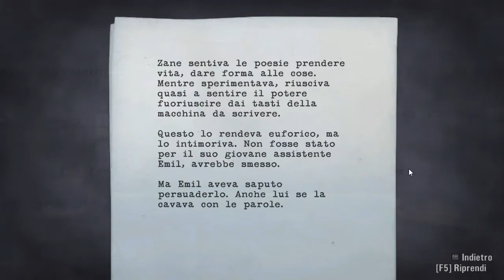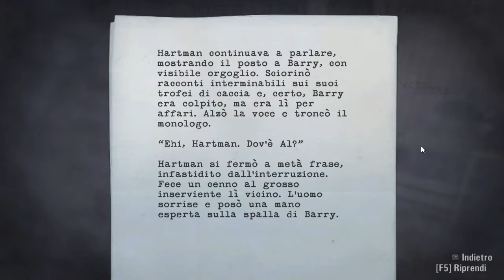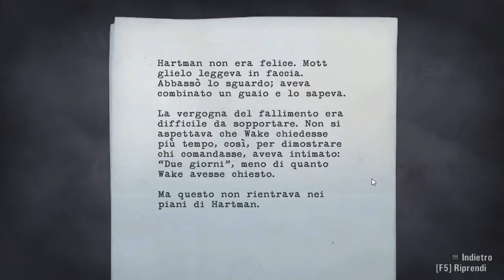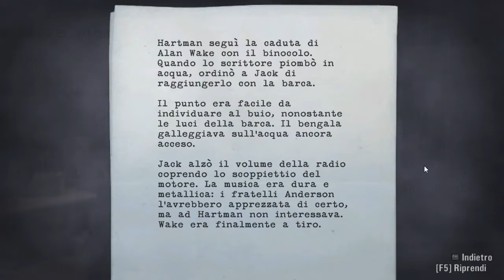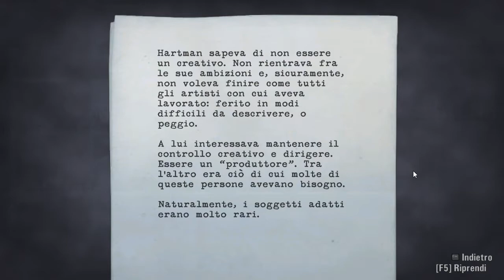Alan Wake - Episodio 4: La Verità (parte 1) [ITA]